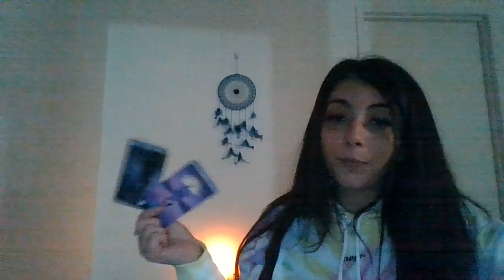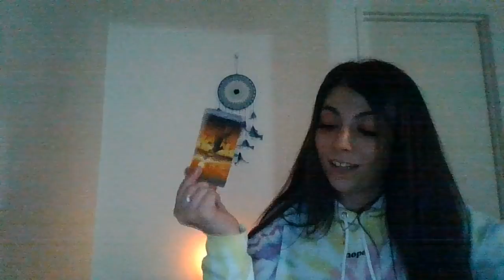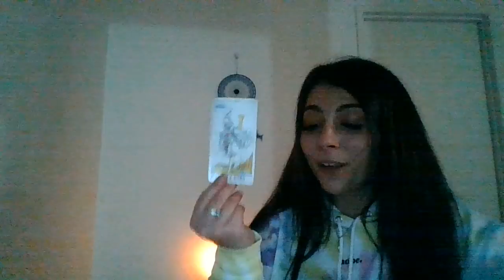DF IS SENT A LOYAL SOULMATE WHILE THIS DM IS REACHING OUT & TRYING TO FIX THE MESS THEY HAVE CREATED